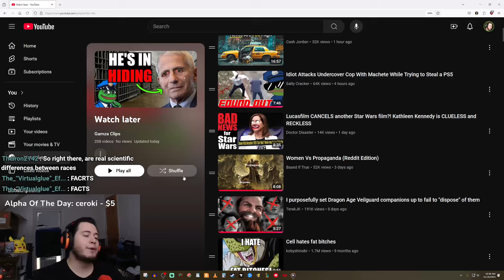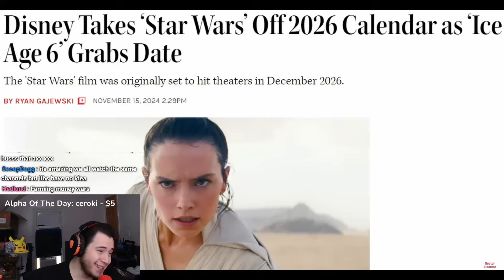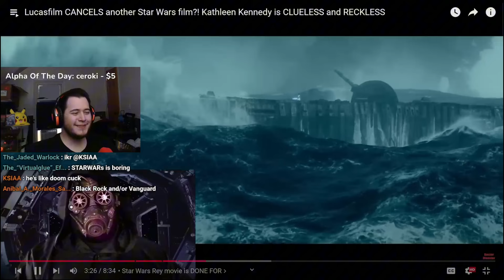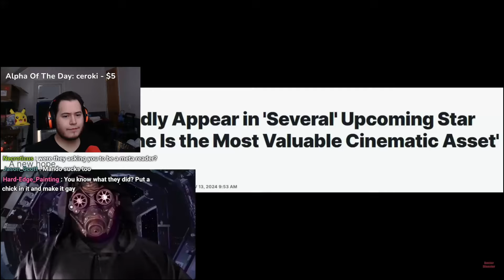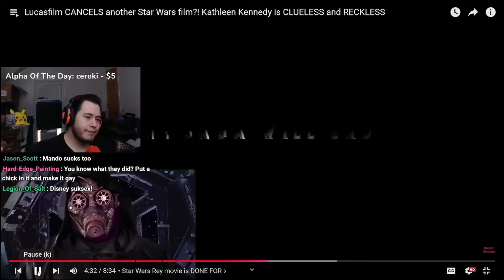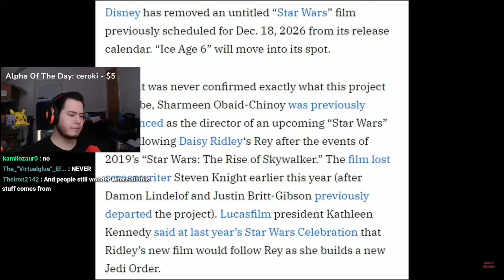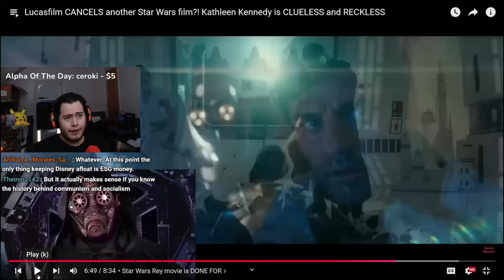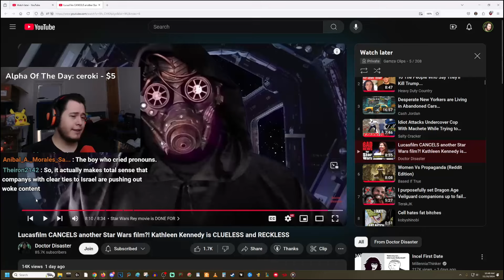ANOTHER STAR WARS FILM CANCELED!?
➤ God Bless!